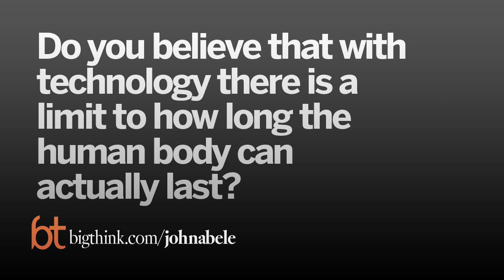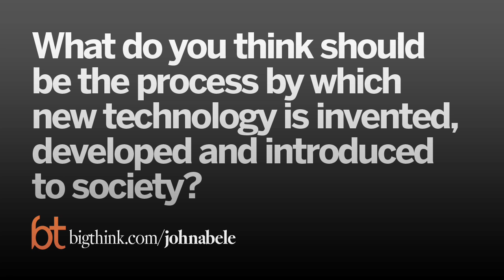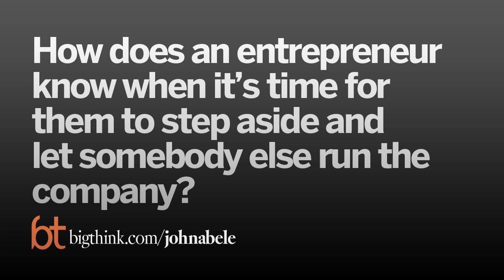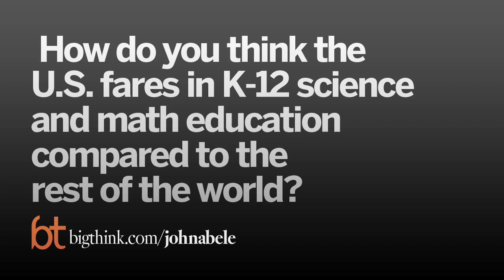Big Think Interview With John Abele